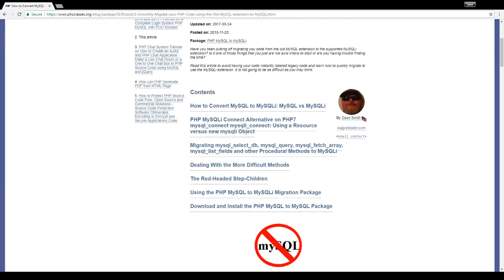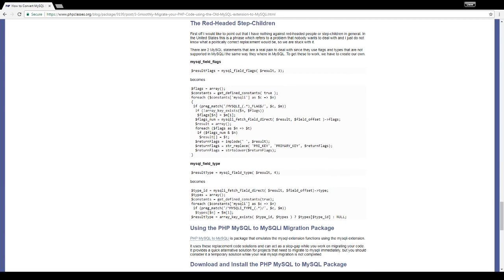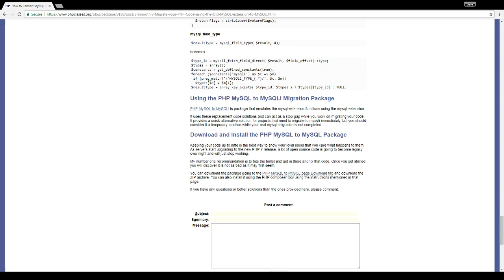How to Convert MySQL to MySQLi PHP Code to Upgrade to PHP7 Doing the PHP MySQL MySQLi Migration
Hello this is Dave Smith author of how to convert MySQL to MySQLi and developer of the PHP MySQL to MySQLi package, both of which can be found on the PHPClasses.org Web site. The links will be available in the description below.

PHP 7 no longer supports the mysql extension, so any legacy code using the mysql extension will need to be migrated to either PDO or mysqli before it can run on a server running PHP 7 or above.

This article will give you examples of how to connect using mysqli and how to migrate the mysql methods to the mysqli procedural methods giving code examples for some of the simple changes to some of the more difficult ones too, even for the ones that do not have a replacement in mysqli we give you code that will help you to actually operate the mysql as if in a mysqli environment.

I also want to take a moment to talk about the mysql to mysqli package. This package was intended to be included in legacy code using the mysql extension that can be included in PHP versions 5.6 and below and it will just sit there and it waits for the mysql extension to go away.

So when the server updates to PHP 7 or above then the package will take over and it will keep the mysql legacy code from crashing your scripts.

It is intended as a stop gap is intended as to keep things running until you get an opportunity to actually get in and change and do the migration from mysql to mysqli once again it is recommended that you use this only as a stopgap that you do eventually perform the migration from mysql to either PDO or mysqli.

I hope that you find the article informative. Remember that you can also comment if you have any problems and I will get right back to you and help you work them out. Thank
you for your time. Bye.